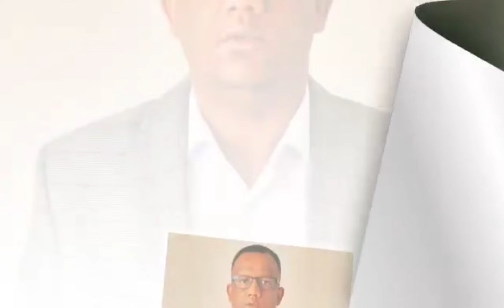Melhq Part 18 Never start Gambling (መልሕቕ መበል 18 ክፋል ቁማር ፍጹም ኣይትጀምር ፡ ብመምህር ዮሴፍ ወርቀ